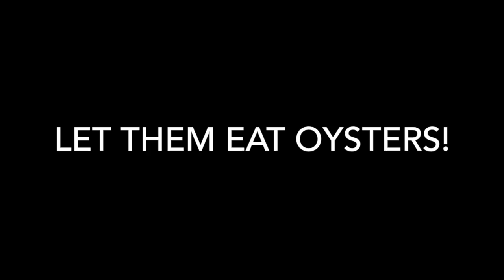Get Ready for Lexington's 7th Annual Oyster Roast & St. Patrick's Day Party!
The Greater Lexington Chamber and Visitors Center is going green and grabbing shucking knives for its 7th Annual Oyster Roast & St. Patrick’s Day Party on March 17 at 6 p.m. at the Blowfish Baseball Stadium.

Guests will be able to enjoy all-you-can-eat oysters and barbecue as well as all-you-can-drink beer and wine.

Tokyo Joe - voted “Best Rock/Pop Band” and “Best Male Vocalist” in Savannah, Columbia, Hilton Head and Beaufort – will be entertaining guest throughout the evening with their tunes as well as some classic covers.